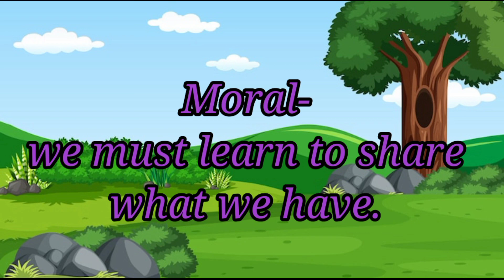The two cats and a monkey story/short story in english for kids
Short story.

moral of the story is" we must learn to share what we have."